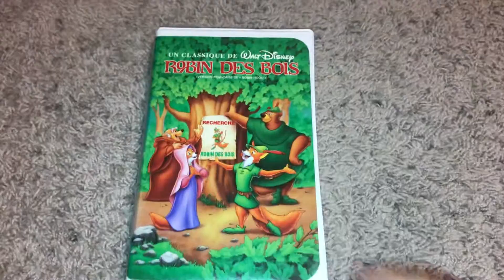A VHS Tape I’m Doing The Full Video On Google Photos Tonight 6/21/2021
NOTE: I'm using the 1991 French Canadian VHS of Robin Hood for right now until i get either the 1984 or 1986 French Canadian VHS sometime soon